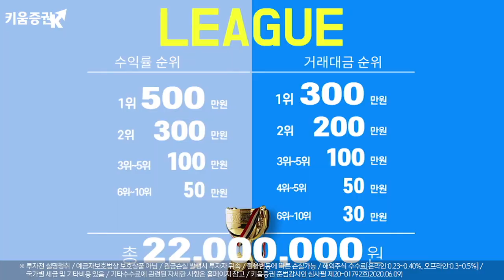​공룡IT 기업 총수 청문회와 파월의장 코멘트 어떻게 나올까? (마감시황.주식투자/20.07.29)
「구독」과 「좋아요」 눌러주세요~